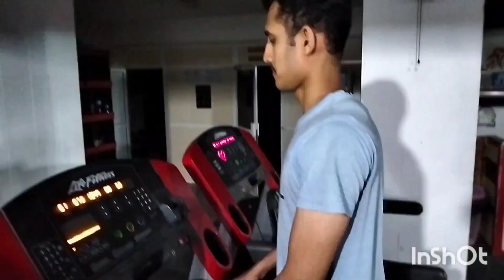first vlog in Oman